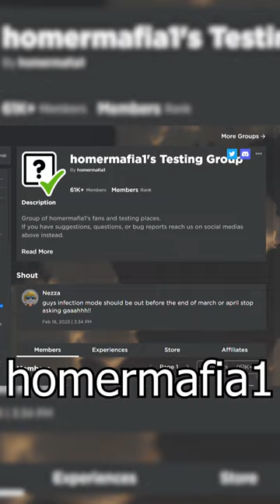INFECTION & SECTOR 2 POSSIBLE RELEASE DATES? 😲 (Roblox Area 51)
When will the infection and sector 2 updates finally release? Find out the possible answer in this video! :D

ROBLOX is an online virtual playground and workshop, where kids of all ages can safely interact, create, have fun, and learn. It’s unique in that practically everything on ROBLOX is designed and constructed by members of the community. ROBLOX is designed for 8 to 18-year-olds, but it is open to people of all ages. Each player starts by choosing an avatar and giving it an identity. They can then explore ROBLOX — interacting with others by chatting, playing games, or collaborating on creative projects. Each player is also given their own piece of undeveloped real estate along with a virtual toolbox with which to design and build anything — be it a navigable skyscraper, a working helicopter, a giant pinball machine, a multiplayer “Capture the Flag” game or some other, yet ­to­ be­ dreamed-up creation. There is no cost for this first plot of virtual land. By participating and by building cool stuff, ROBLOX members can earn speciality badges as well as ROBLOX dollars (“ROBUX”). In turn, they can shop the online catalog to purchase avatar clothing and accessories as well as premium building materials, interactive components, and working mechanisms.